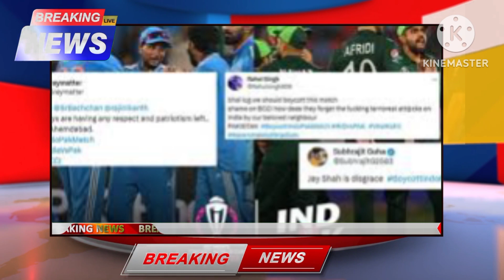Pak vs India match bycot trend || پاکستان انڈیا میچ: ’بائیکاٹ بی سی سی آئی‘ کا ٹرینڈ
Pakistan India match bycot trend on Tweeter.
Pak vs India match
Pak vs India world cup 2023
world cup 2023